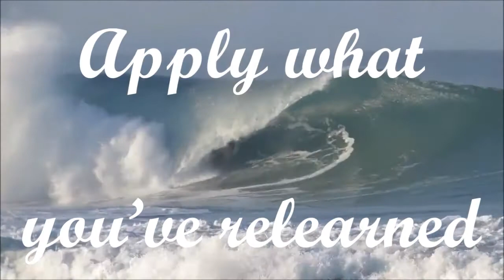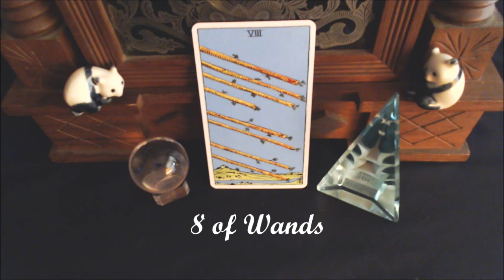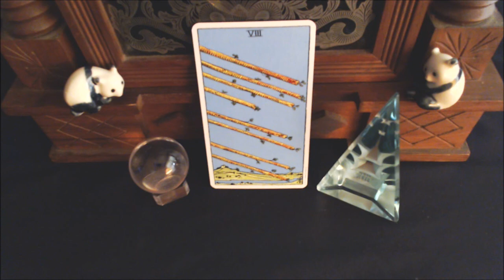September 6, 2017 Daily Tarot Reading & General Horoscope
Check out my September Readings for each sign Request a Private Tarot Reading Video at . Give me a question or questions to work with, and you’ll receive an unlisted video on YouTube.